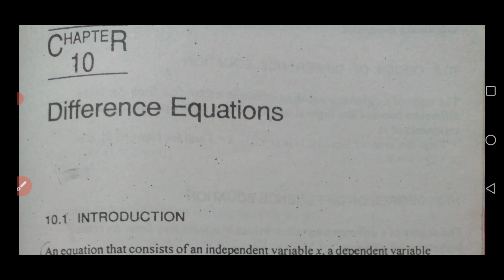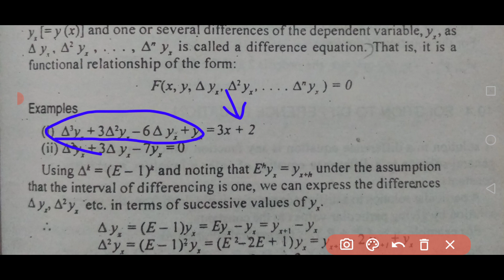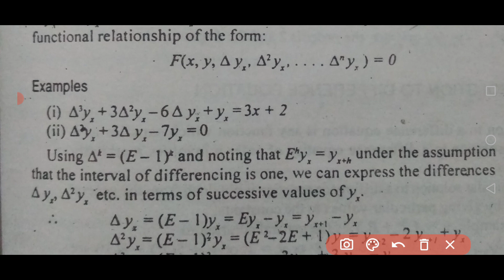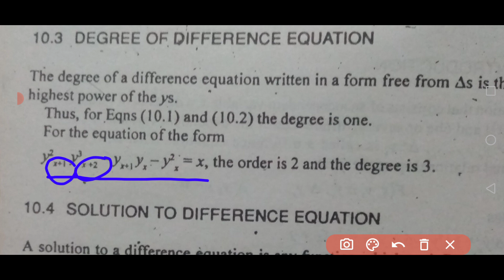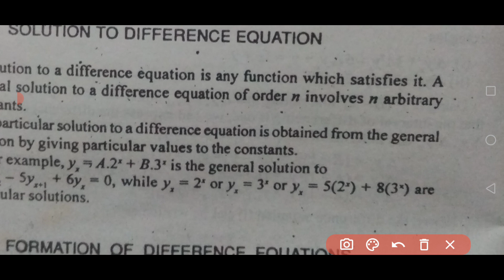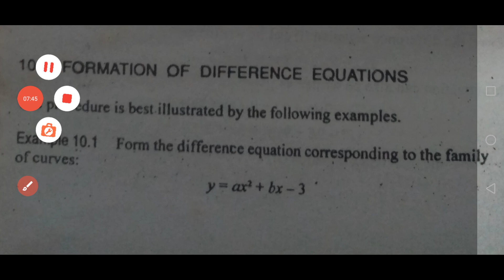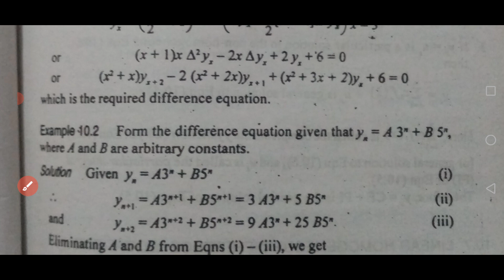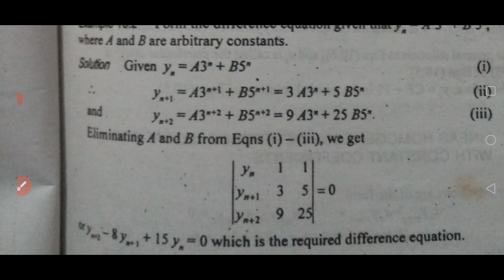Difference Equations/Order and Degree of Difference Equations/Formation of Difference Equations